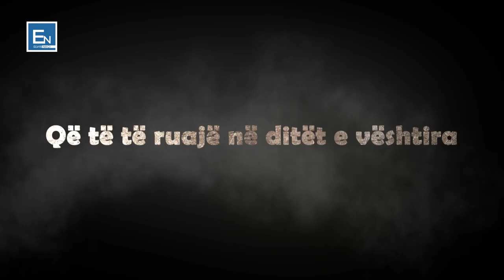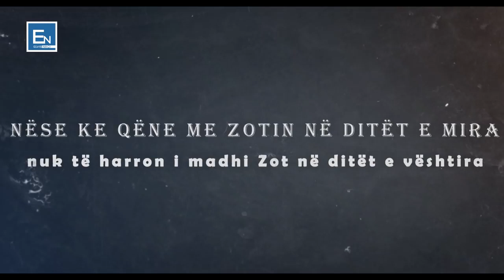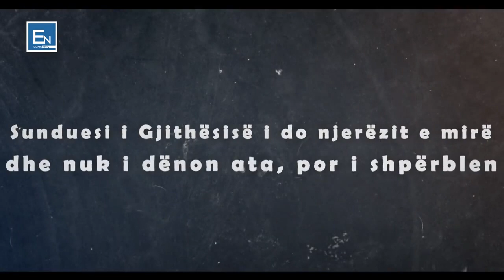Ankthi, stresi dhe mënyra se si zgjidhen problemet- Elvis Naçi